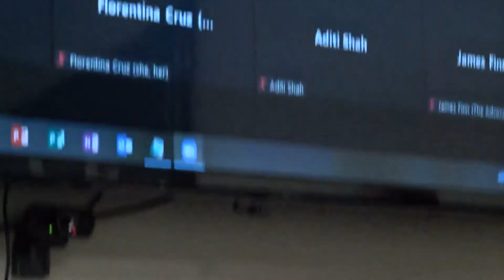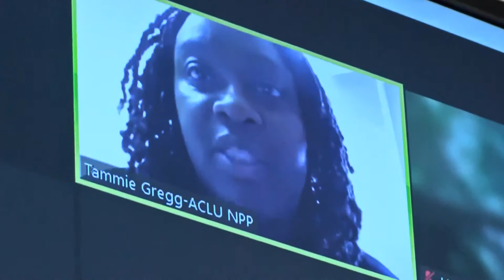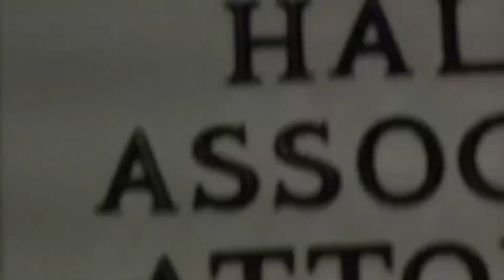Attorney Ron Haley discusses federal lawsuit that would stop juvenile inmate transfer